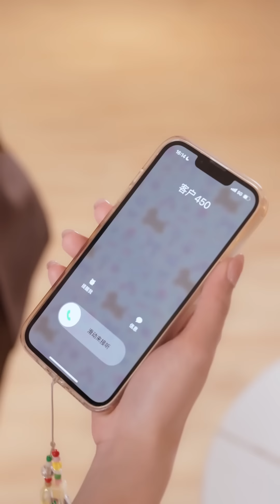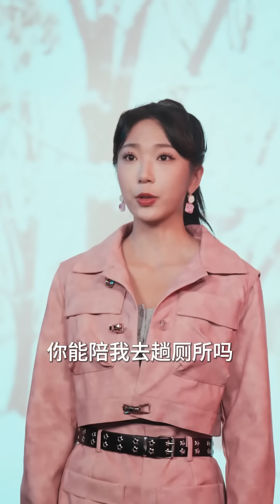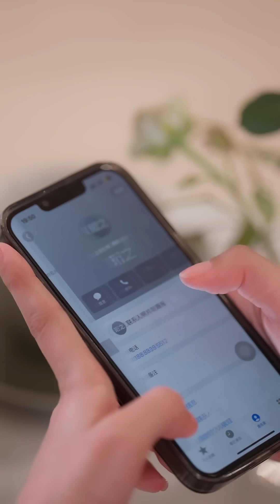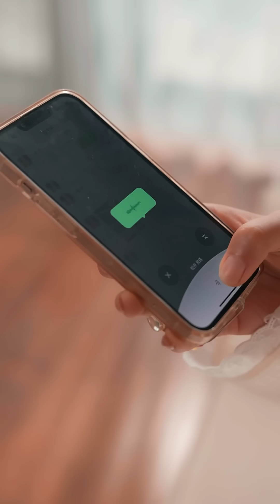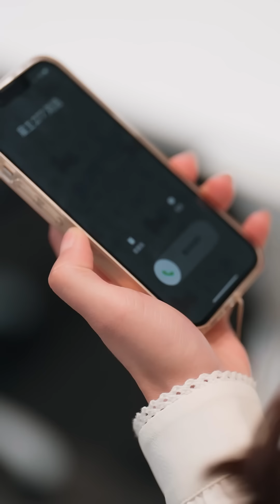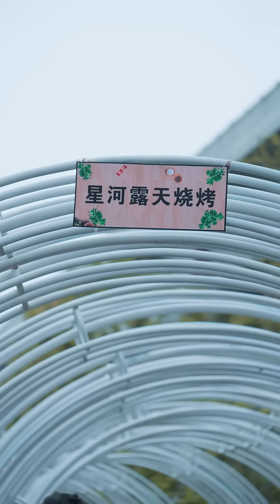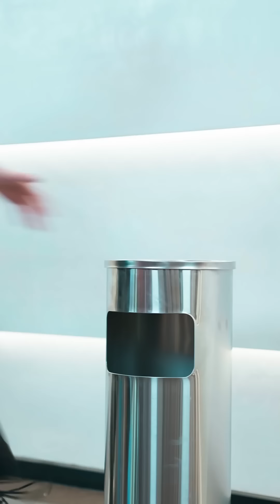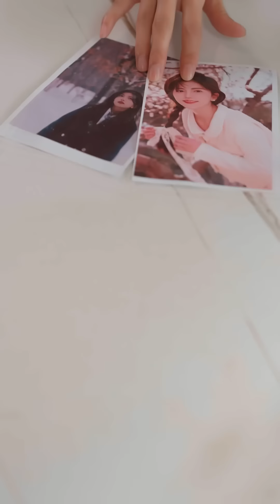[MULTI SUB] 《闪婚热恋》[💕新剧]灰姑娘为气前夫当场抓一个陌生男人热吻，灰姑娘的一吻让总裁欲罢不能，俩人直接闪婚试爱！JDDJ